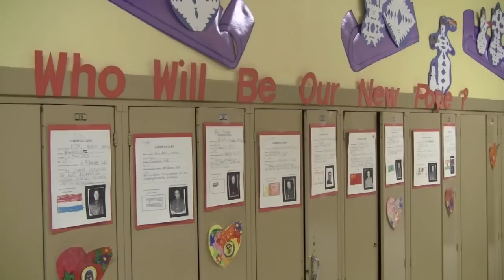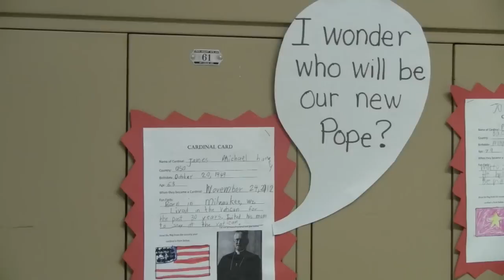Presentation School Cardinal Project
Students at Presentation School in Maplewood were each assigned a cardinal to pray for and study.